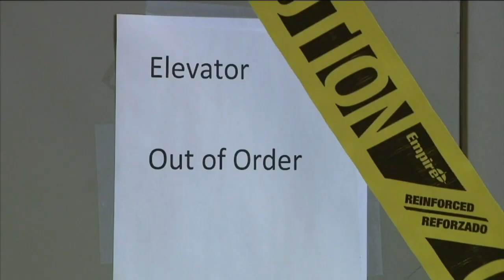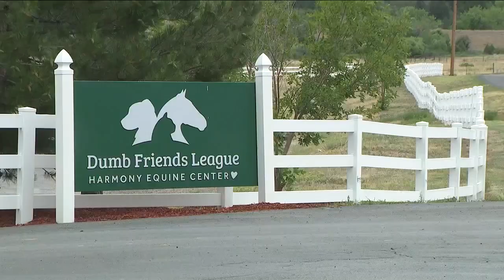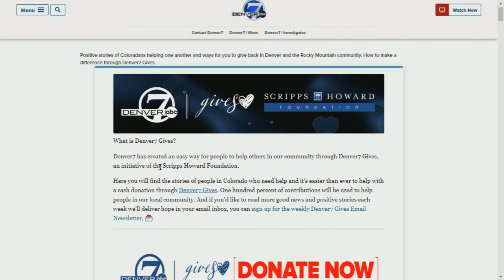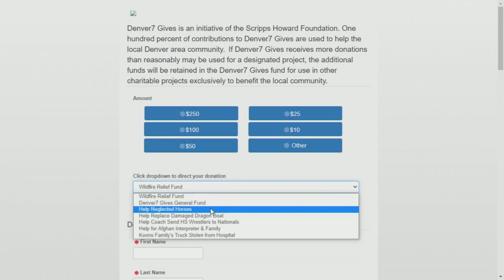Denver 7+ Colorado News Latest Headlines | July 8, 10pm